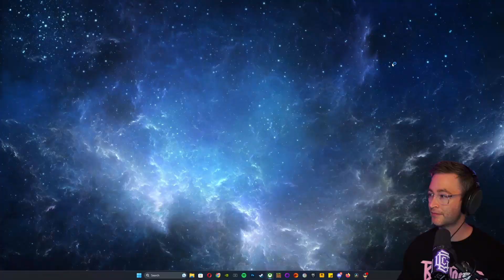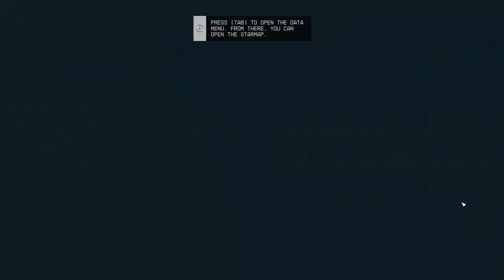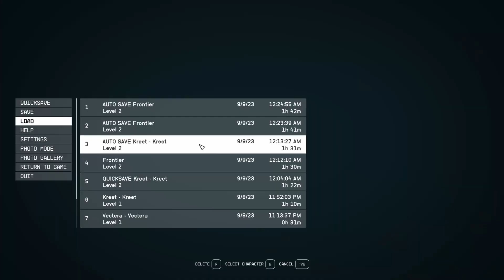Lets Play STARFIELD! Intro and first mission playthrough!!